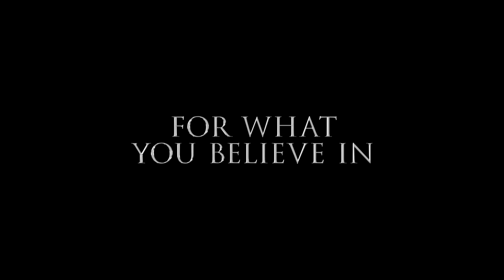In Dubious Battle Official Trailer #1 (2017) James Franco, Selena Gomez Drama Movie HD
In Dubious Battle Trailer 1 (2017) James Franco, Selena Gomez Drama Movie HD [Official Trailer]